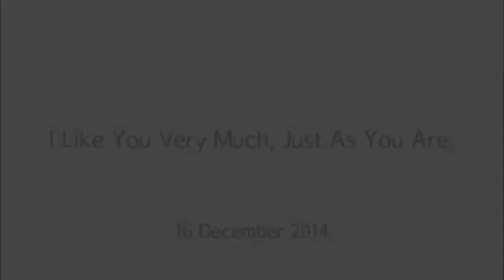These are all my own edits and drawings done in 2014 Christmas greetings